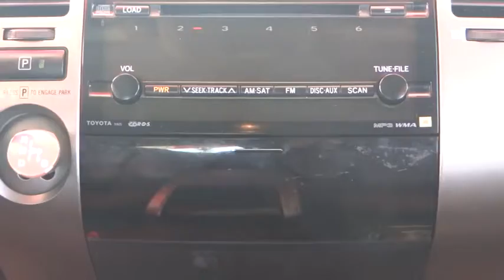2008 Toyota Prius Fontana Chino Norco Moreno Valley San Bernardino V43483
2008 Toyota Prius  5DR HB TOURING (NATL) - Stock#: V43483 - VIN#: JTDKB20U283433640